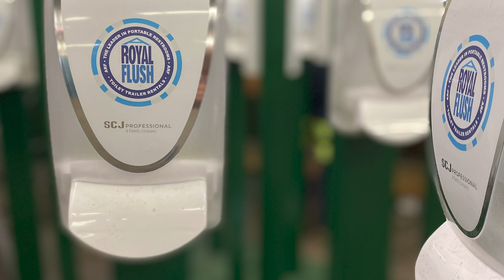A Royal Flush: Join Our Team!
At A Royal Flush, our goal is to always go above and beyond for our clients and provide a superior level of customer service. This has been our mission for 25-plus years and is what makes our team stand out.

ARF provides employees with competitive salaries, bonus programs, health benefits, paid vacation time, long-term career opportunities and a positive company culture. We believe in investing in our people through advanced training programs and workshops, and prioritize promoting from within.

Drivers play an important role within our team. With branches in Connecticut, New York, Massachusetts, New Jersey and Pennsylvania, we have specialized teams of drivers linked to routes, deliveries and special events. We offer our drivers year-round work and benefits.